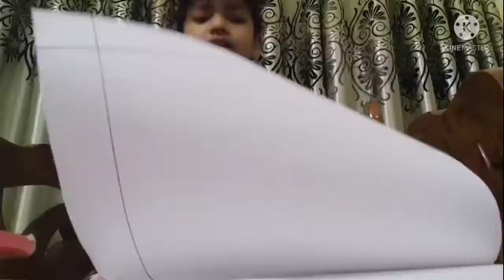My 2 Days vlog🥰